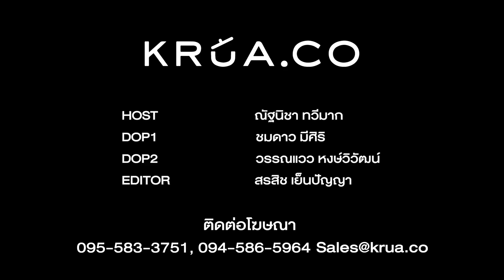รีวิวเตาย่างไฟฟ้าไร้ควัน รุ่นใหม่ vs รุ่นเก่า รุ่นไหนควรมีติดครัว? | ของดีติดครัว MUST HAVE!!!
กระแสล่ามาแรงตอนนี้ก็ต้อง "เตาย่างไฟฟ้าไร้ควัน" แล้วไหมคะ! เขาบอกว่าจะทำให้ชีวิตการกินหมูกระทะของเราไม่มีควัน ไม่มีกลิ่น (จริงดิ?!) กุ๊กเกดเลยขอมาทดสอบสะหน่อย เปรียบเทียบกันไปเลยกับเตาย่างไฟฟ้าไร้ควันรุ่นเก่าที่มีอยู่ ใครจะเป็นอันดับหนึ่งในศึกนี้!
ใครถูกใจรุ่นไหน รุ่นเก่าหรือรุ่นใหม่ คอมเมนท์มาบอกเกดหน่อยนะคะ

อยากได้เตาย่างไฟฟ้าไร้ควันซื้อออนไลน์ได้ที่นี่เลยนะ